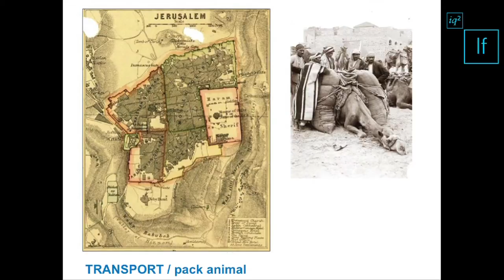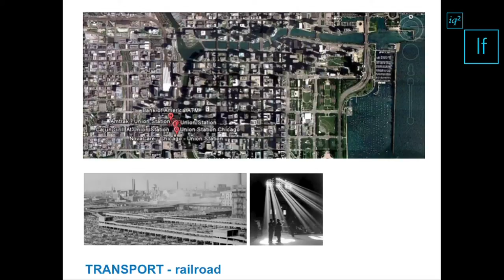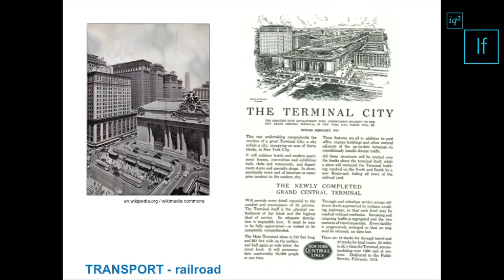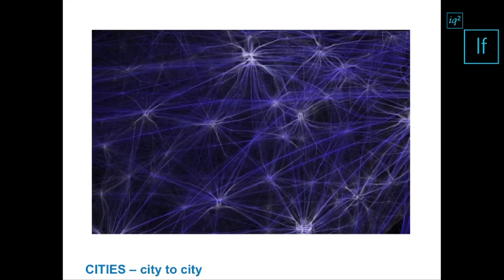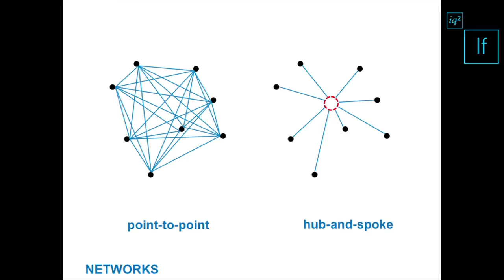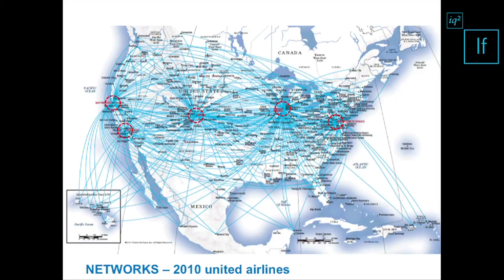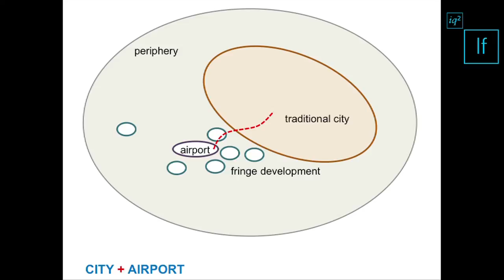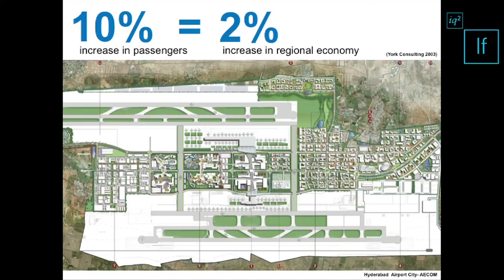Christopher Choa: The rise of airport cities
Christopher Choa, the award-winning urban designer and native-New Yorker, argues that in the 21st century the most successful cities will grow up around airports rather than vice-versa. Living in an "aerotropolis", we will relate to neighbours thousands of miles away. There will be winners and losers -- cities that will thrive and some that could fail.

The inaugural If Conference, from debate forum Intelligence Squared, took place on November 25-26th November in London. More than 30 celebrated scientists, award winning architects, farsighted futurologists and other brilliant minds shed light on the excitements and the dangers of tomorrow's world. for video and picture highlights and to sign up for information about If Conference 2012.